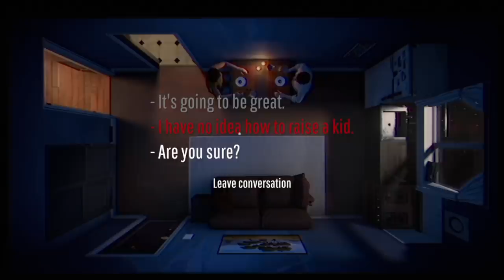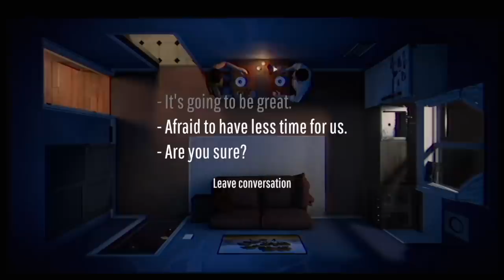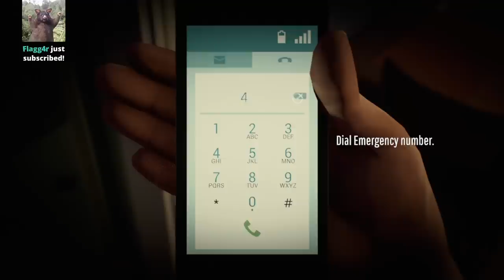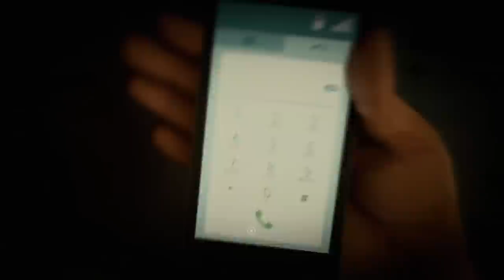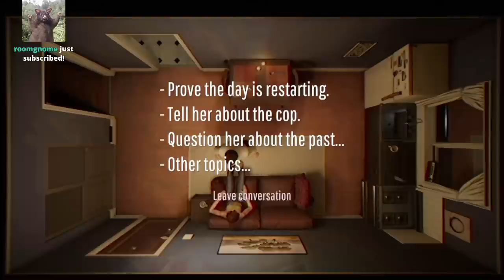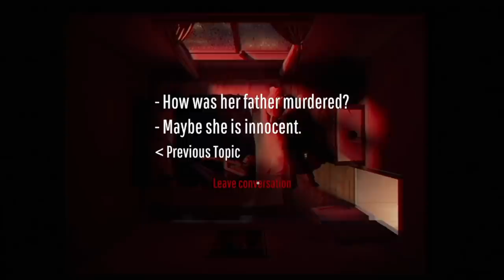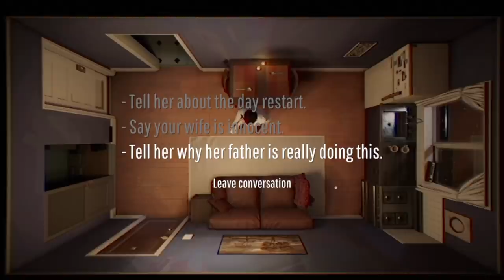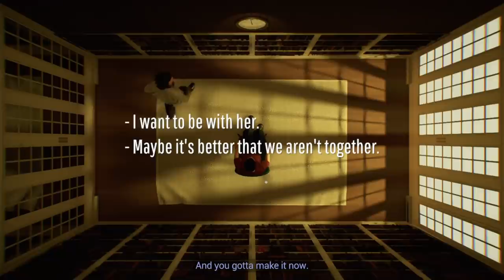Dunkey Streams 12 Minutes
Put the dessert in the toilet!